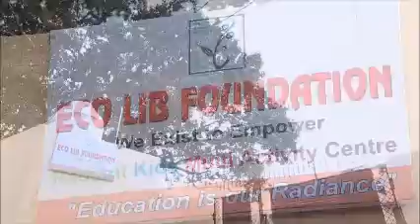RoboGenius Academy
RoboGenius Academy Gurgaon